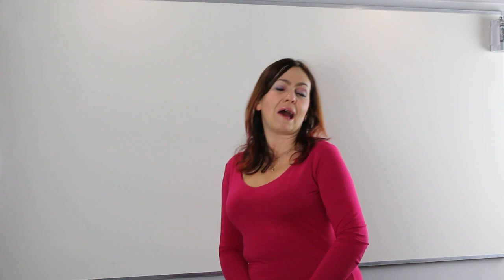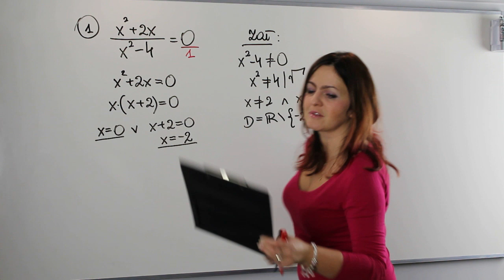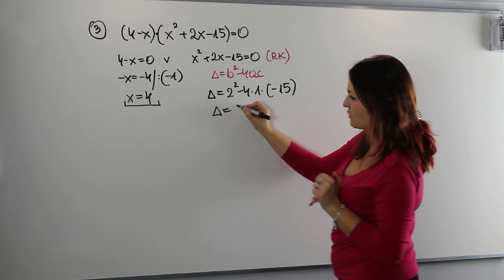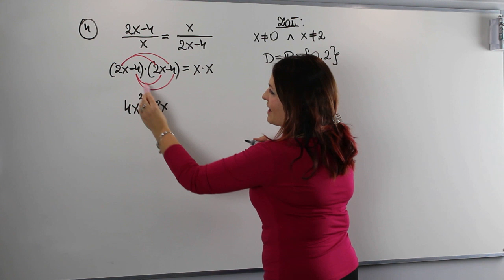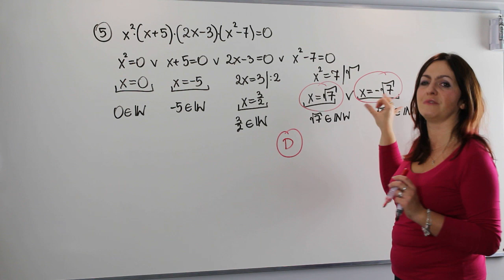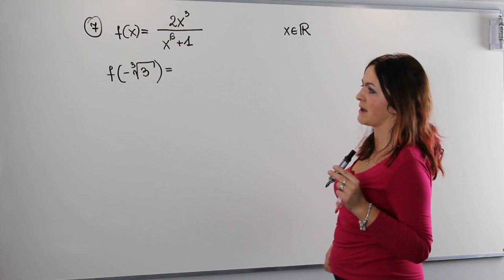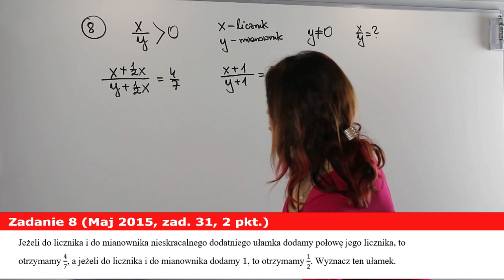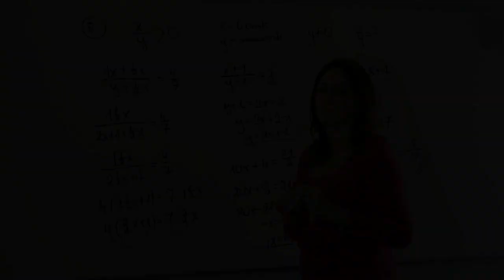Wyrażenia, wielomiany i ułamki algebraiczne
W dzisiejszym odcinku czas na podsumowanie działu. Na lekcji omówię najważniejsze typy zadań z jakim możesz spotkać się na maturze, sprawdzianie czy kartkówce z tego działu.

Na lekcji omówię m. in.:
✅ równania wielomianowe i wymierne
✅ obliczanie wartości funkcji wymiernych
✅ zadania tekstowe z zastosowaniem równań wymiernych

Serdecznie zapraszam!!!